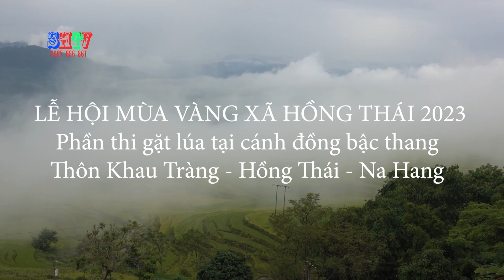Mùa Vàng Hồng Thái - Na Hang - Cuộc thi gặt lúa Người Dao Tiền Và Người Mông " Dưới mưa " .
Lễ Hội mùa vàng Hồng Thái - Na Hang 2023 - Nhẩy lửa -Bay Dù Lượn